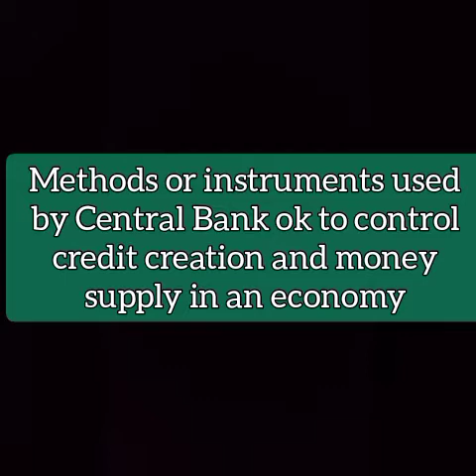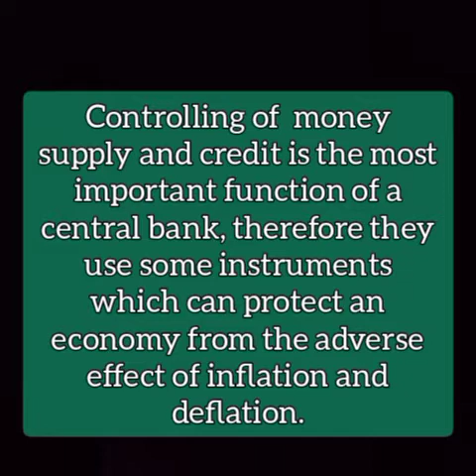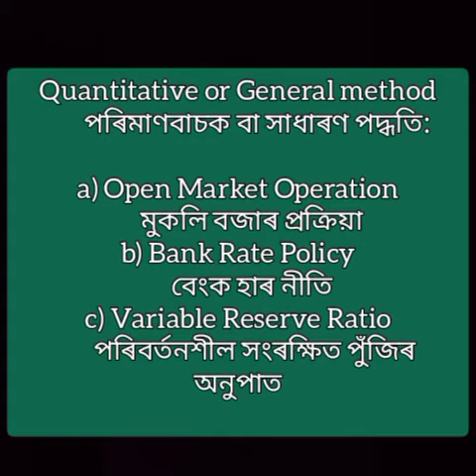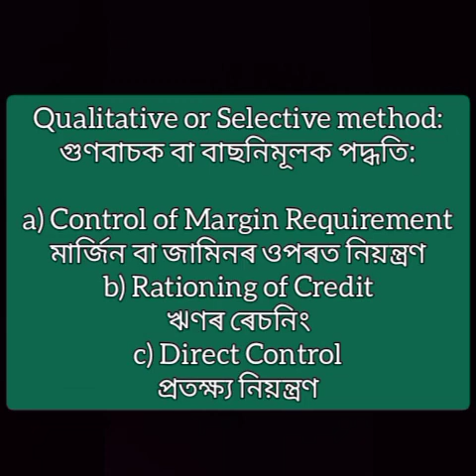Macro-Economics Unit-Money and Banking Topic- Central Bank and its Instruments